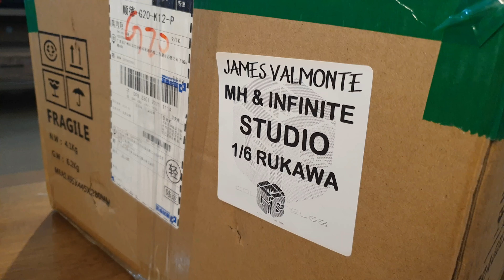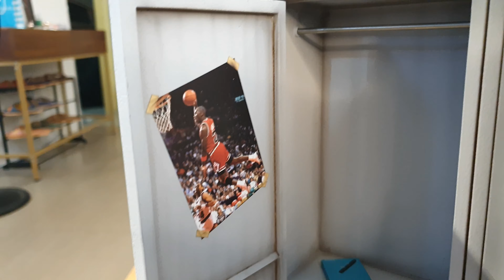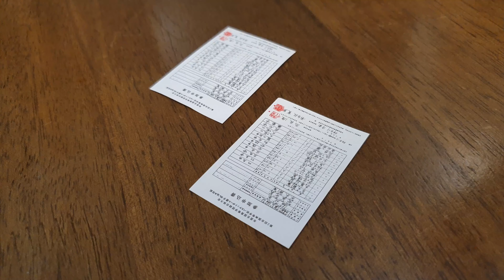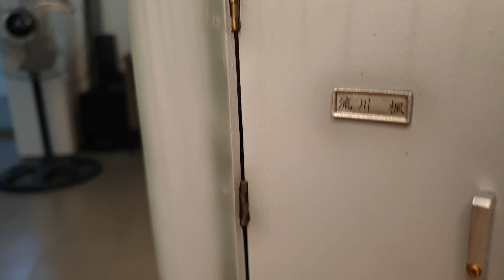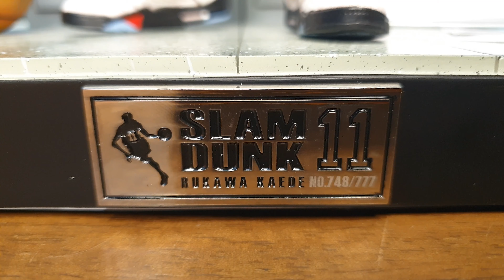Infinite x MH Studio Kaede Rukawa | Slam Dunk | Resin Statue Figure Unboxing 4K